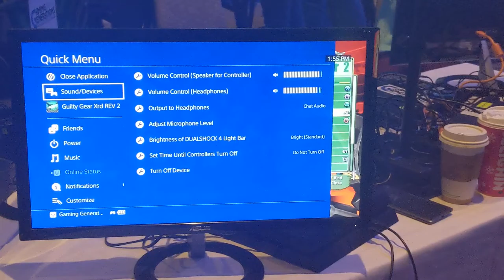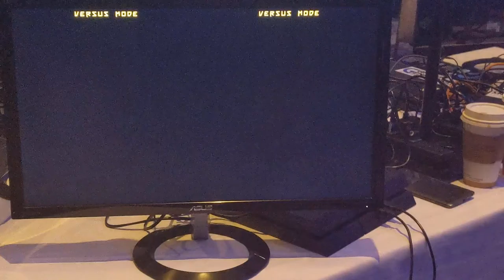FFXII - GGXrd 2v2 - Set It and Forget It vs. Runescape Naruto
Frosty Faustings 2020 Waseda 2v2 Tournament

Set It and Forget It - strobes & Babbaloo
Runescape Naruto - docbach (PO) & Branch (DI)